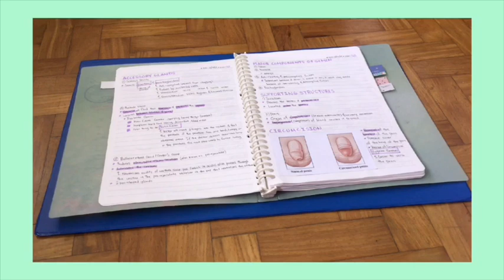Biology 10 Honors Notes Flip-Through | Granger Productivity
My notes for this school year's Biology Honors class.

You can send me as much assumptions as you like.

Code: LLoLbd